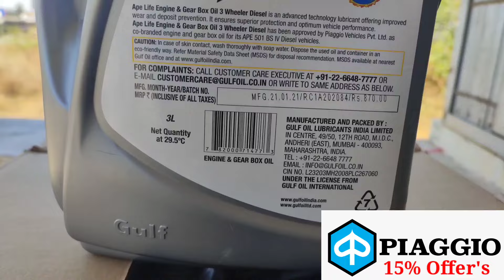Piaggio Original Parts 15% Offers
RX 100 Online Shopping Channel
   Dear Customers welcome to RX 100 Online Shopping